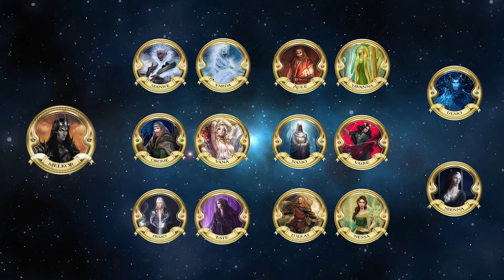Wie konnte ein Elb Melkor verwunden?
Melkor – Er, der in Macht ersteht war der Herr und Meister von Sauron, er war der Erschaffer alles Bösen und das mächtigste Wesen, das je existierte – ausgenommen nur Eru, also der Allvater, selbst. Doch wie konnte es dann dazu kommen, dass er, der anfangs alle Valar zusammen an Macht übertraf, er, der in der Lage war, Berge zu versetzen und riesige Feuerstürme heraufzubeschwören, von einem einzelnen Elben im Zweikampf verletzt wurde und acht schwere Wunden davontrug?

Wenn euch das Video gefallen hat, würden wir uns sehr über einen Kommentar, einen Like oder ein Abo freuen. Wenn ihr Videoideen habt, könnt ihr diese ebenfalls gerne in die Kommentare schreiben!

Wir wünschen euch noch einen schönen Tag, bis bald und auf Wiedersehen!

~ Philipp, Danny & Maurice